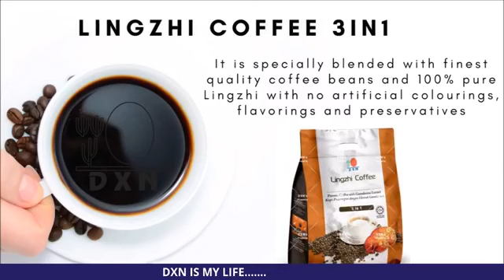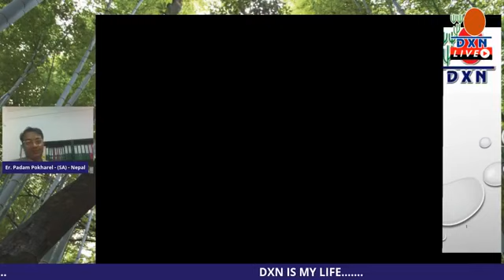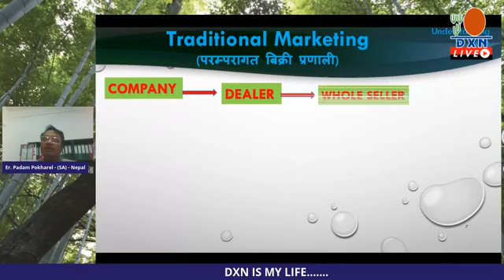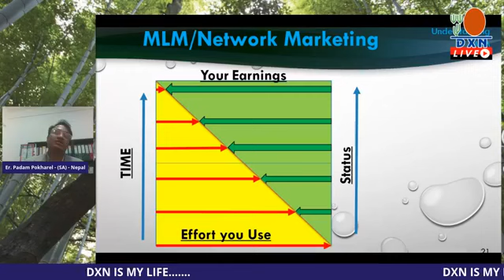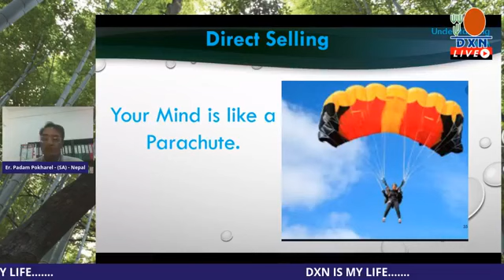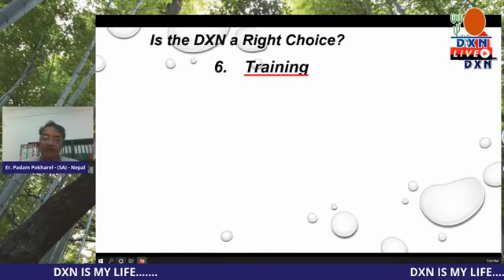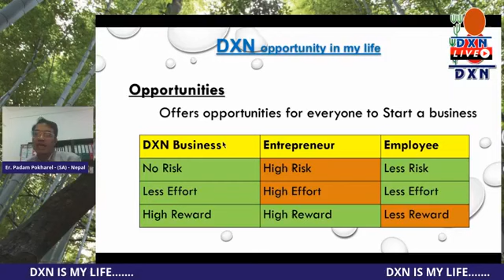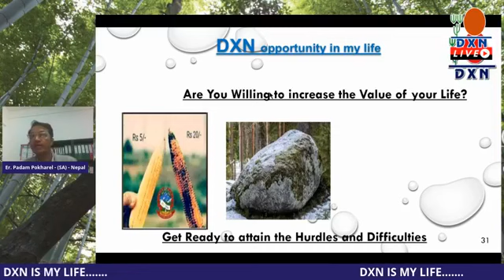OPPORTUNITY IN DXN. ABOUT IT with SPEAKER, PADAM P POKHREL and lead by ETD Ram Khrisna Stay tuned.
Opportunity in DXN. Let's talk about it with guest speaker, SA PADAM PRASAD POKHREL and lead by ETD Ram Khrisna Ahir.